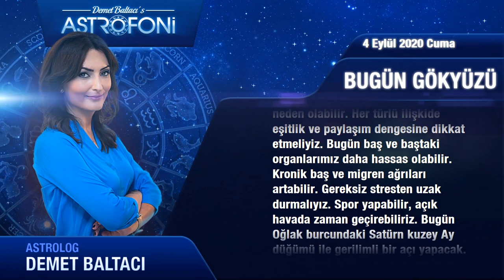Günlük Burç Yorumları 4 Eylül 2020 Cuma (Astroloji)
Günlük Burç Yorumu 4 Eylül 2020 Cuma (Tüm burçlar)
Bugün 4 Eylül 2020 Cuma, günlük burçlar ve astroloji yorumu (Günlük Burç Yorumu)